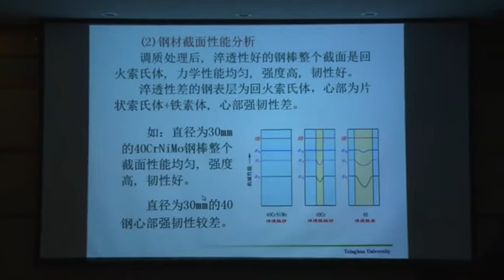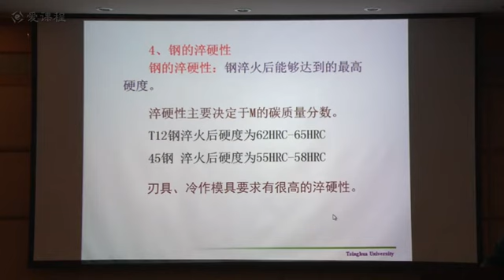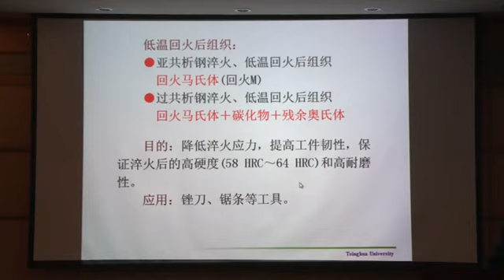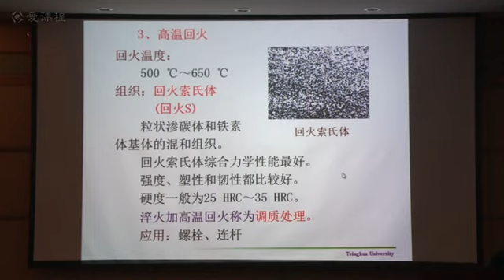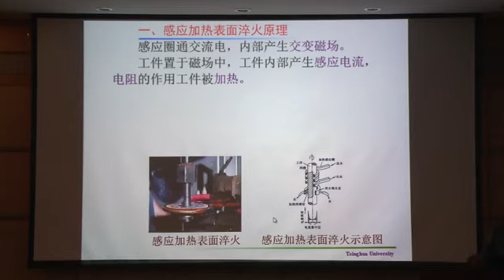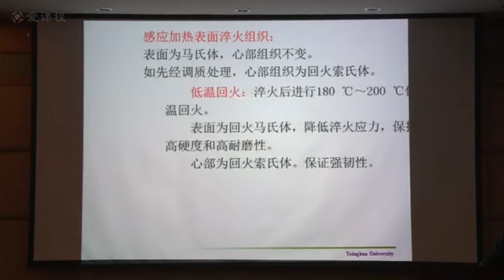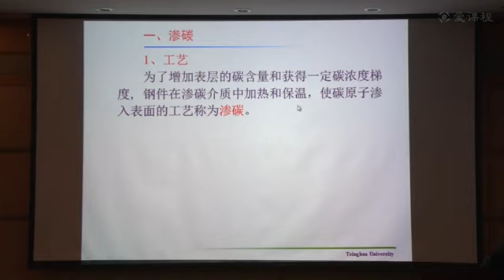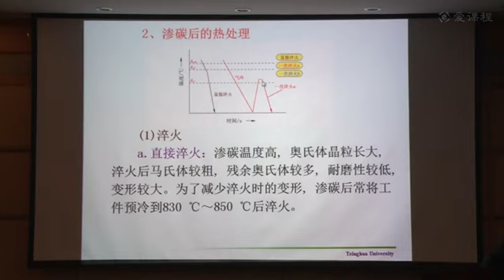P17 17 2 4教学录像13：钢的热处理3